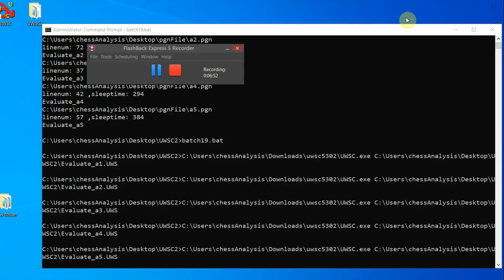Fischer, Robert James - Spassky, Boris V, World Championship 28th, Round 16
World Championship 28th, Reykjavik, Round 16, 1972.??.??, Fischer, Robert James -- Spassky, Boris V, Analysis engine: stockfish 11, GUI: Scid vs PC